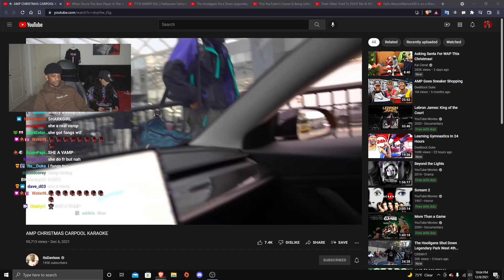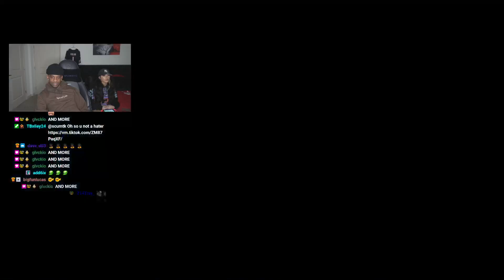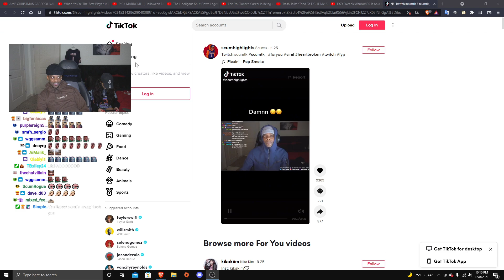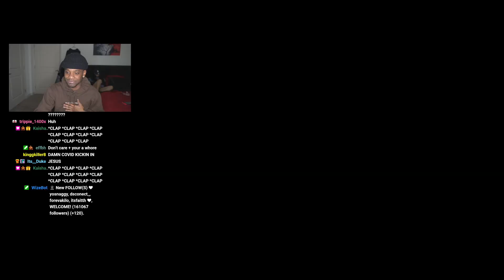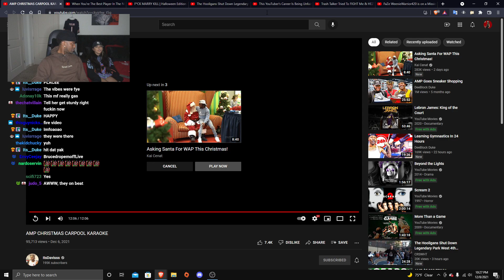Scumtk Reacts To AMP CHRISTMAS CARPOOL KARAOKE